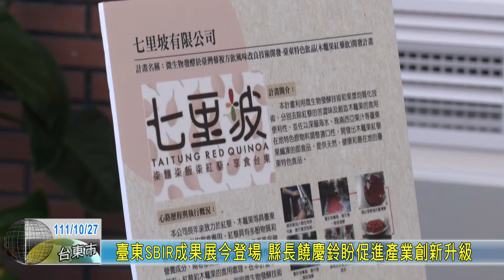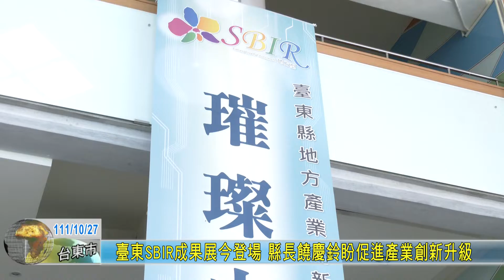20221027 臺東SBIR成果展今登場 縣長饒慶鈴盼促進產業創新升級